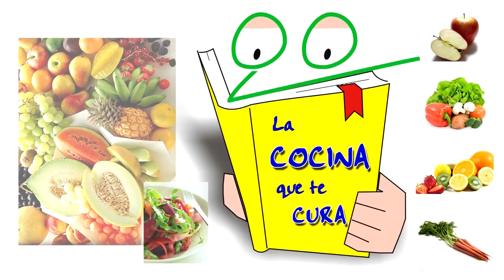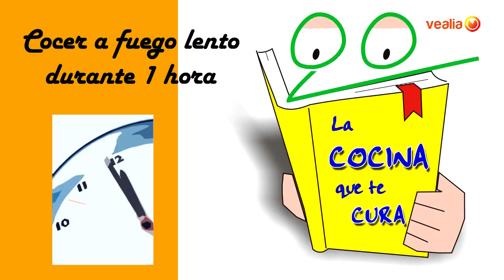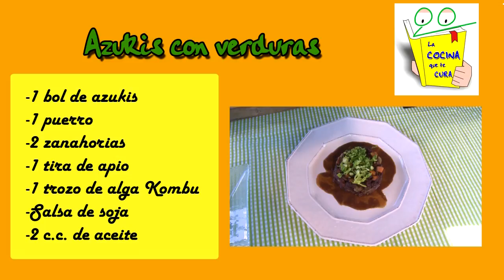Prepárate unos AZUQUIS con VERDURAS 🥬🍅🍆🍋🌶️ (realfood) (TE ATREVES??)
Nuestra experta en cocina, Marisa Fernández nos enseña a preparar unos azuquis con verduras, una receta buena para el riñón.